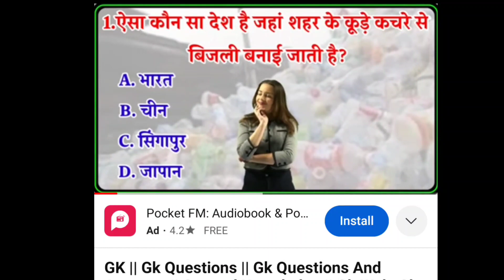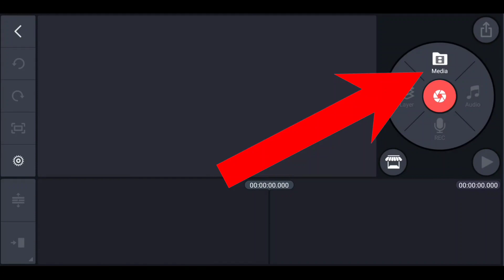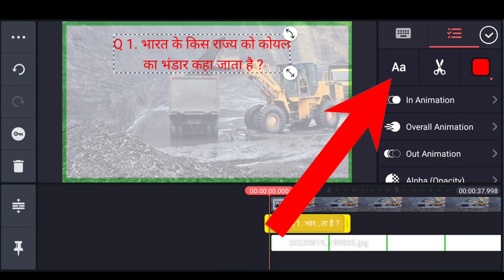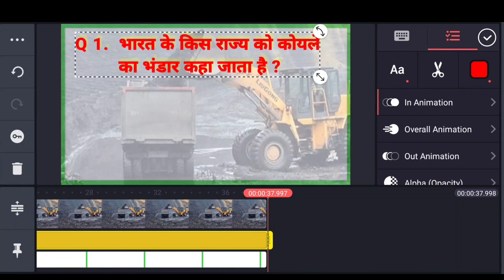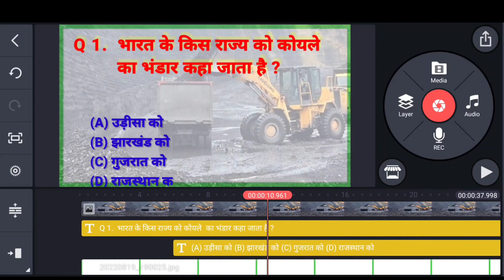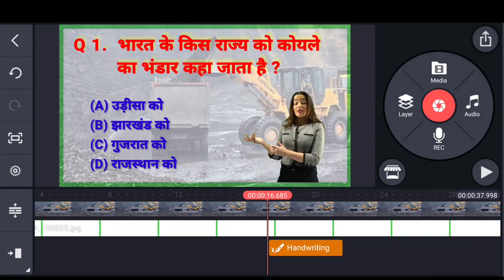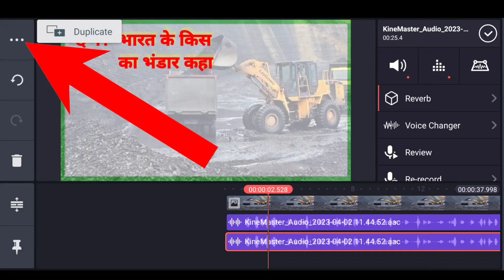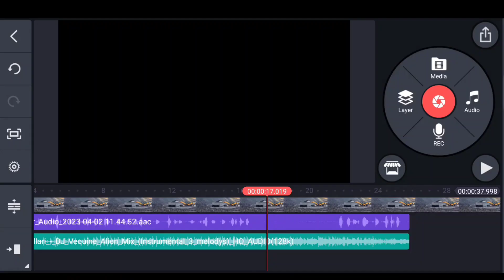GK Wala Chandan के आवाज में Gk वीडियो बनाए Gk Wala Chandan के आवाज मे Gk वीडियो बनाए@CSinfo108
GK Wala Chandan के आवाज में Gk वीडियो बनाए Gk Wala Chandan के आवाज मे Gk वीडियो बनाए‎@Gkwalachandan @brgkstudy5858

GK wala Chandan ke awaaz mein Gk video Kaise banae
GK wala Chandan ke jaisa computer ke awaaz mein Gk video banae
GK wala Chandan computer ke awaaz mein ji ke video Kaise banata hai
GK wala Chandan ke jaisa gk video banae
GK video Kaise banae
GK wala Chandan video Kaise banata hai
GK wala Chandan voice Kaise change karta hai
GK video mein ji ke wala Chandan ki tarah awaaz nikale
GK wala Chandan ke tarah voice change Karen
GK wala Chandan ke Chitra ji ke video banae
GK video mein voice editing Karen
GK video mein voice change
GK wala Chandan ke tarah gk video me computer jaisa awaaz nikale